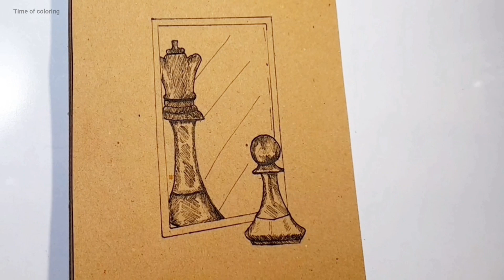Learn to draw easily with pen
5 of the easiest drawings you can learn

No need to have expensive equipment